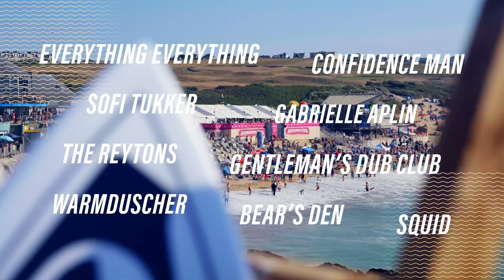Boardmasters 2023 Festival Trailer - with headliners Lorde, Liam Gallagher & Florence + The Machine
Boardmasters 2023 with headliners Lorde, Liam Gallagher (UK Festival Exclusive) and Florence + The Machine plus hundreds more acts across 5 days.

See you at the beach...